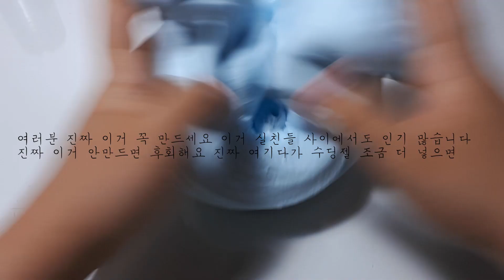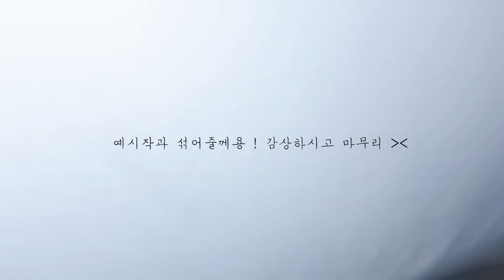☁️구름맛 코튼캔디 액점☁️ ㅣ 푹신액점 ㅣ 포동액점 ㅣ 액점 만들기 ㅣ 액체점토만들기💙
오랜만이네요 , 모두 빠이루 ! ( 음 ) 구독구독구독구독구독구독구독 ♡ 뀨 여러분 사랑해요💚
댓글을 보고 검색해보니 뿌직님의 예전 영상과 제목이 부분적으로  비슷하네요.
그리고 우깡님의 영상과는 만드는 방법중 일부가 비슷합니다. 좀더 신중하게 영상을 제작하지
못하여 죄송스럽게 생각합니다. 좋은 영상을 제작하도록 더 많이 노력하겠습니다.
알려주신 모든 분들께 진심으로 감사드립니다.